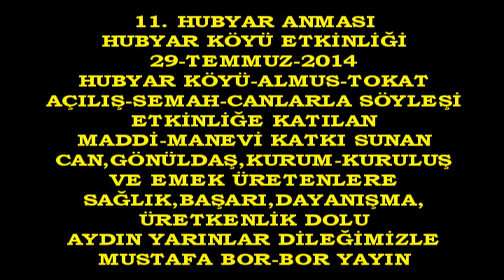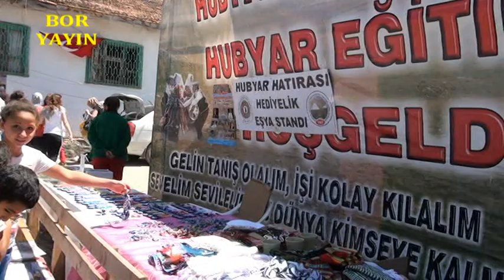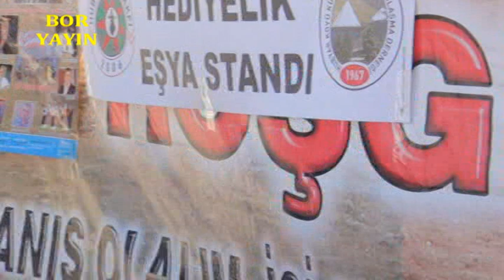Boryayın-11.Hubyar Anması-Dua-Ayşe Coşkun-Mersiye-Hubyar Semahı 2014 Hubyar-Almus-Tokat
Söylrşi-Dua-Ayşe Coşkun-Mersiye-Hubyar Semahı
11.Geleneksel Hubyar Sultan Anması 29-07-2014 Almus-Tokat
Çekim-Yapım-Yayın:Mustafa Bor-Bor Bor Yayın
Tokat-Almus Hubyar Köyünde Yaşam Ocağı olan"Hubyar Sultan"Anısına 30-Temmuz-2014 tarihinde Hubyar Köyü Tekeli Yaylası'da yapılan Anma etkinliğine yurt içi ve dışından gelen binlerce Can,Gönüldaş,Cemevi,Dergah,Vakıf ve Sivil Toplum Örgütü temsilcileri katıldı.
Sabah gün doğumunda Ocak Evladı Dede Mustafa Temel'in yaptığı Kurban Duasıyla"Kırk Kurban,Kırk Kazan"şiarıyla kurbanlar kesildi,Lokma hazırlığı yapıldı.
Onlarca Yöresel Sanatçının(Deniz Demir,Hüseyin Buğra Kabak,Sezer Şahin,Aşık Ahmet Telci ve Döndü Sarıtaş,Murat Çayır,Gülseren Karadaş ve Erdoğan Solak,İbrahim Esen ve Ali Balcı) sahne aldığı bölümde; Değiş-Deme ve Mersiyelerimiz okundu.
Anma "Hubyar Semahı"yla başladı.Ocak Evladı Hıdır Temel,Hacıbektaş Dern.Feder.Genl.Sekr.Recai Aksu ve İzmir-Çiğli Eski,Beld.Başk. Metin Solak yaptıkları konuşmalarında;Günümüzde yaşanan olumsuzluklar ve zorbalıklara karşı Alevi Canların birliktelik ve dayanışma içinde olmaları isteminde bulundular.Erenler Diyarında Hubyar Sultan Dede'nin huzurunda bulunmanın kutsiyeti yaşadıklarından büyük huzur bulduklarını dile getirdiler.
Ozan Esrari,İhsan Yiğit,Aşık Dertli Divani-Ali Çelik ve Gülcihan Koç sahne alarak Anmanın ruhunu dile getiren eserleri katılımcılarla birlikte seslendirdiler.
Anma Öncesi günlerde Hubyarlı iki canımızın trafik kazası ve bir Canımızın da İstanbul'da denizde boğulması nedeniyle yaşamlarını yitirdiklerinden dolayı,anma yas havası içinde yaşandı ve proğram yaşanan bu acının etkisi içinde amacına uygun yaşama geçti.
Anma Etkinliğinde;Hubyar Sultan'ın huzurunda Kesilen Kurbanlar,paylaşılan lokmalar,yapılan dualarla; İnançlarını yaşamalarının,birlikte İbadet etmenin huşusu ve kutsiyetini yaşadılar.
Ölen Canlarımıza Rahmet ve kederli aileleri,yakınları ve tüm Hubyarlılara baş sağlığı dileriz.
Mustafa Bor-Bor Yayın Can Haber 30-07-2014 Hubyar-Almus-Tokat